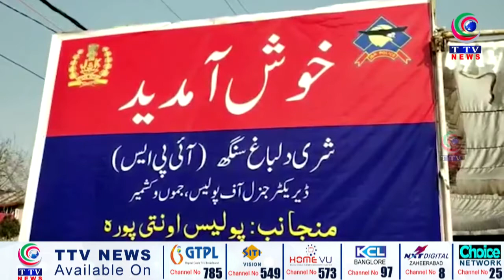Director General of Police Jammu and Kashmir Dilbagh Singh Inaugurated the new building of Police St